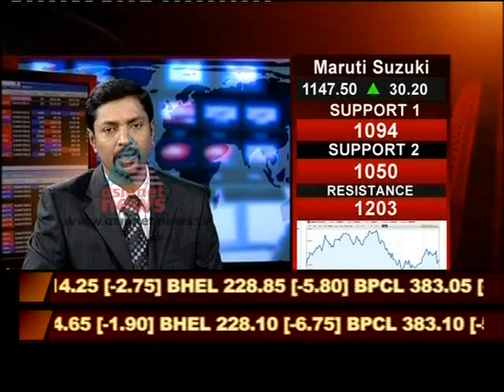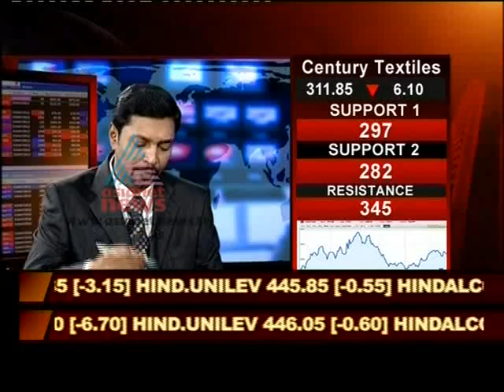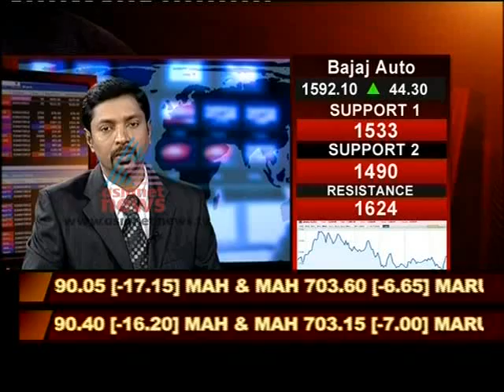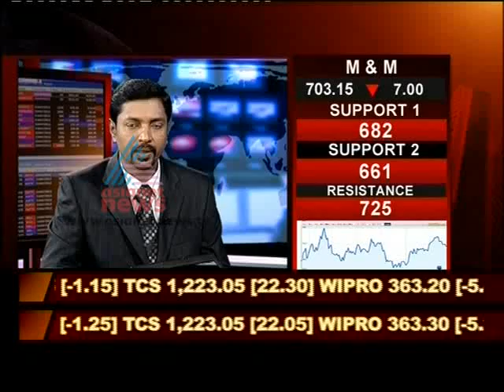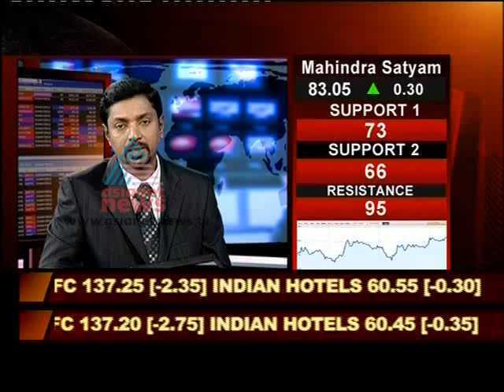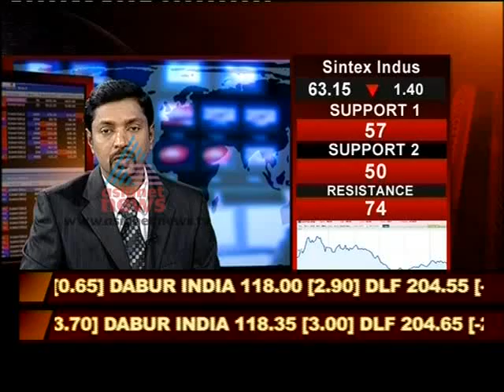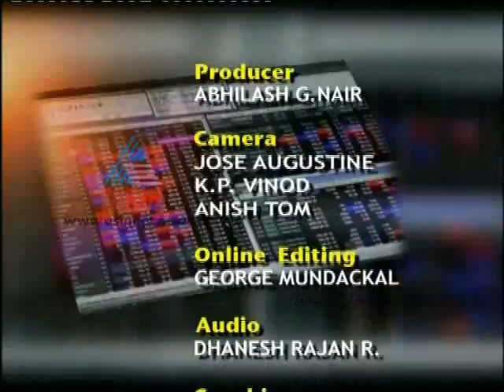Market Watch 21,July 2012 Part 2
Market Watch tracks the Indian stock market for you. Catch expert stockbrokers giving tips on right investments and get information straight from the horse's mouth with top corporate honchos discussing their business plans and analysing the latest market trends. "Market Watch" also gives you a comprehensive coverage of world financial markets.